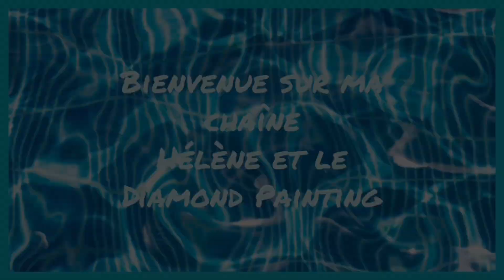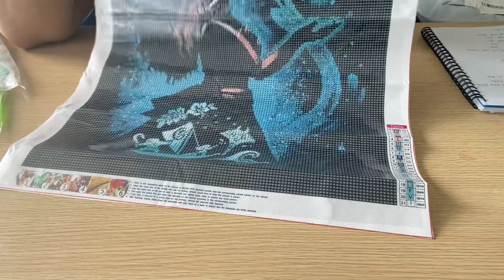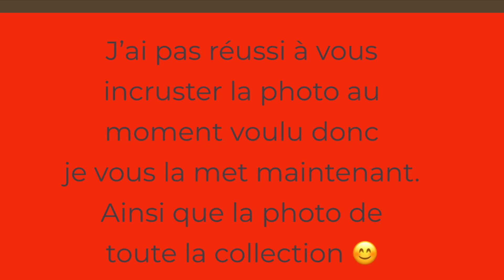Unboxing Diamond Painting One Day Saving Partie 2/2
J’espère que cette nouveauté vous aura plu.
Moi je l’adore déjà. Il me tarde de la faire cette petite tirelire.

Je vous mets les liens des produits que je vous ai présenté ainsi que quelques autres.

Lien du site One Day Saving :￼

À bientôt￼ 😘